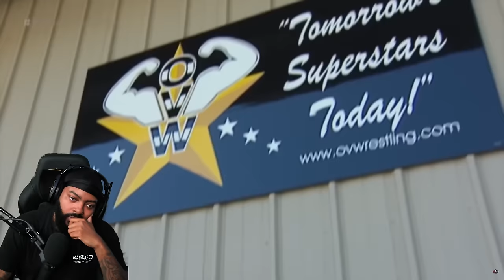ROSS REACTS TO WRESTLERS GETTING ANGRY BACKSTAGE